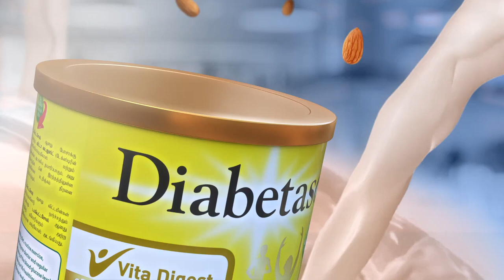Diabetasol - Creamy Almond Flavour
watermark Creations